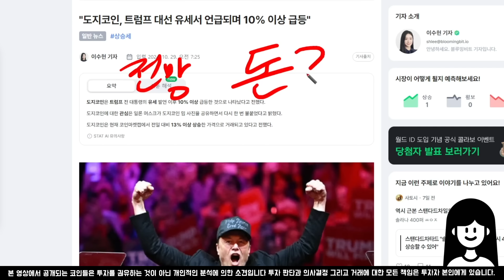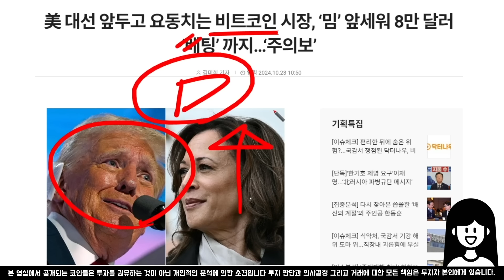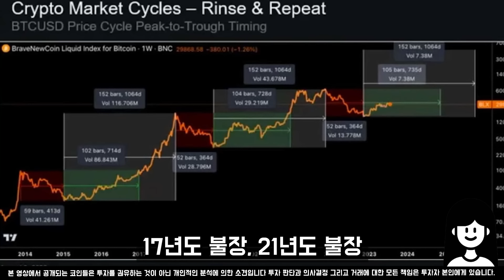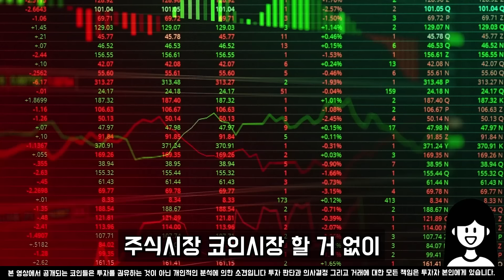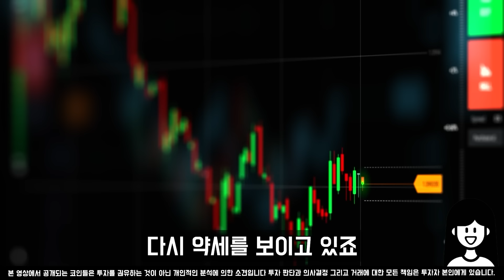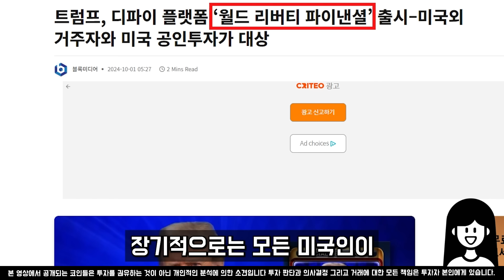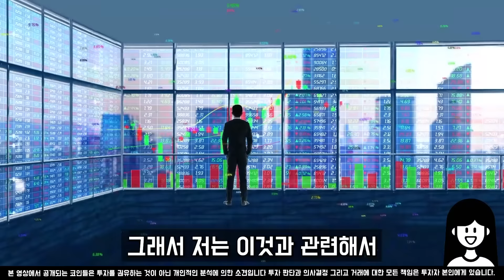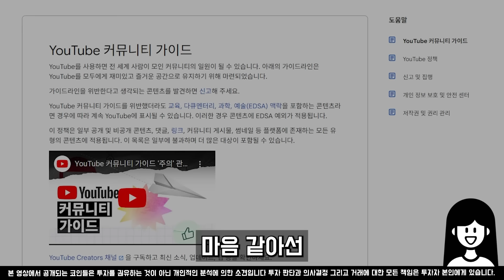[도지코인 전망] 밈코인 슈퍼사이클이 왔다 이 날 1달러를 보게 될 것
[ 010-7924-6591 ] 문자로 [ 참여 ] 전송해주세요